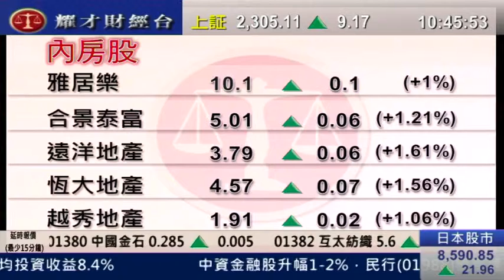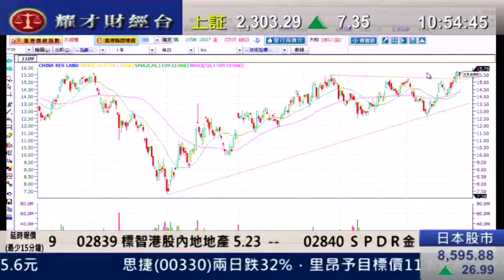耀才財經台 有問必答 「中海外(0688)再強勢破頂,可待點調至16.5買入」